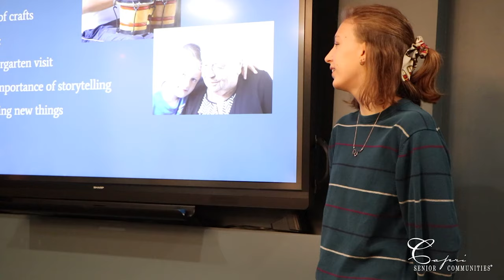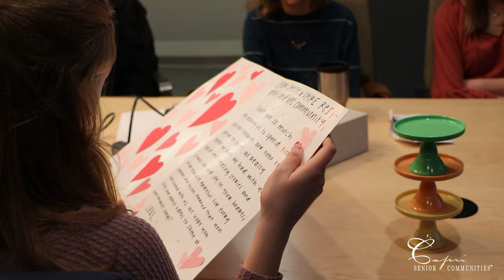Vocare Experience 2020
April is NationalVolunteerMonth! We are so grateful for all of our volunteers. Today, we are featuring the remarkable Divine Savior Holy Angels High School students who volunteered with us for two weeks through their senior-year Vocare Program. Though their time with our residents was cut short due to COVID-19, we leveraged their creativity and talents to share their ideas on resident engagement through a “Shark Tank” activity to wrap up their experience. They came up with fabulous ideas – check out the video!